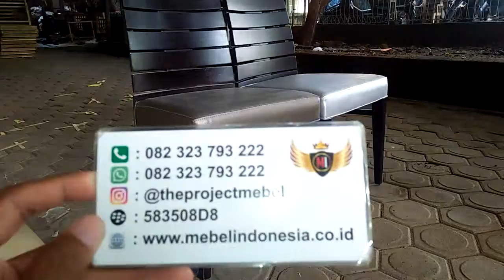Set Kursi Makan Minimalis Terbaru Mebel Jepara Indonesia Kayu Jati